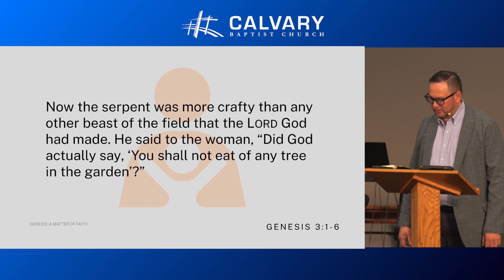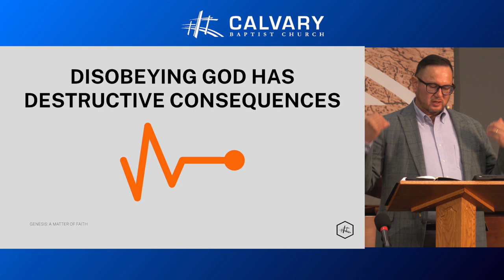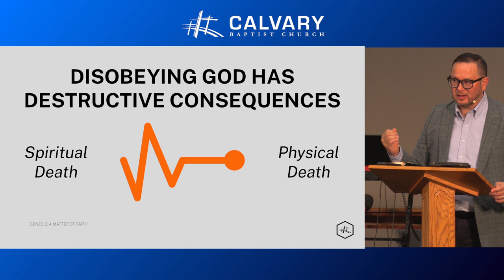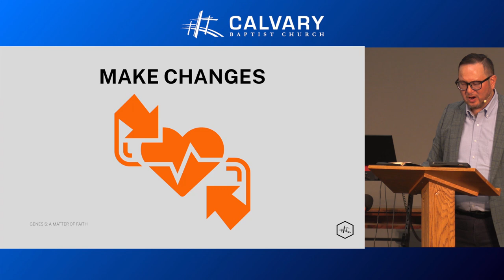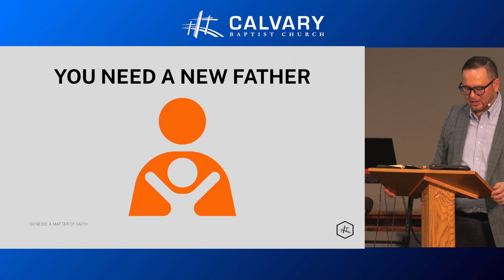Just Like My Dad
How do we trade death for life?

Genesis 3:1-6 | Just Like My Dad

Recorded: 2024/06/16